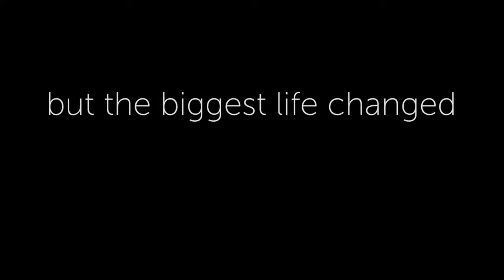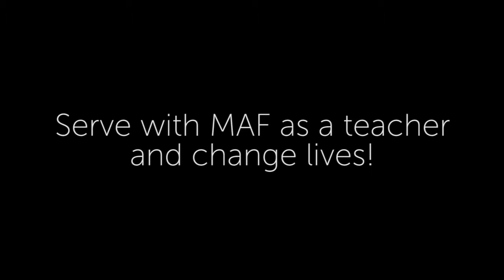Recruiting Teachers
MAF Needs Teachers!
Learn more.